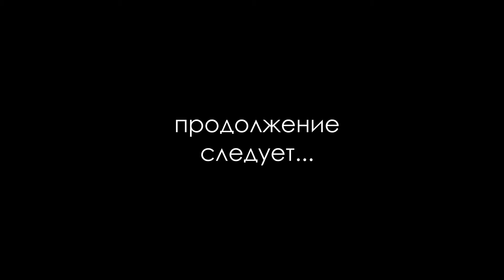Самара | Католический костел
Ребятки, привет.
Как вы уже поняли, меня покорил католический костел. И мои рекомендации будут таковы, если вас по какой-то причине занесет в Самару, прогуляйтесь к храму.Конечно святошу он из вас не сделает, как не сделал меня, но вы полюбуетесь его естеством.

Находится его величество по адресу ул, Фрунзе, 157.

Да простят меня все людюшки, ибо я поистине грешна.